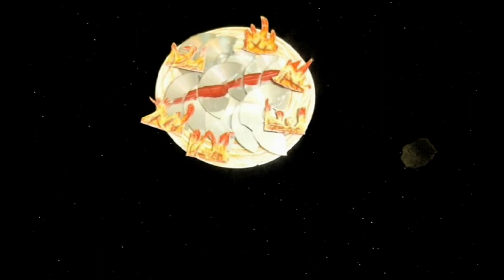Cult of John Lewis - BURNT